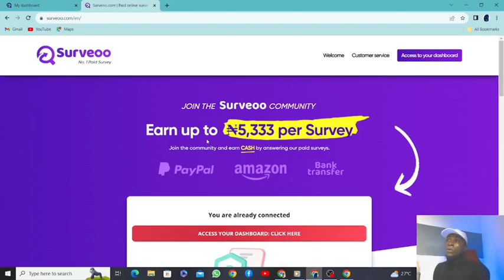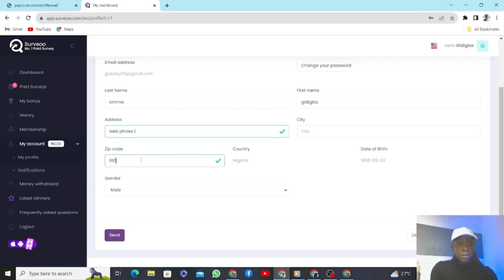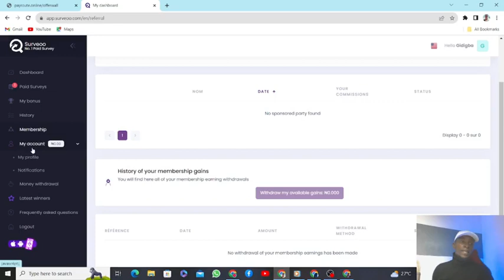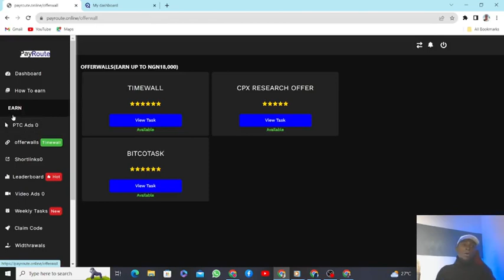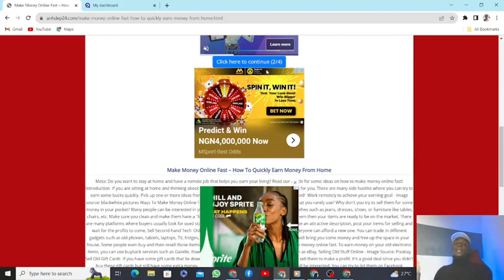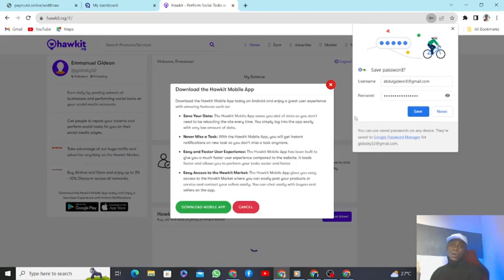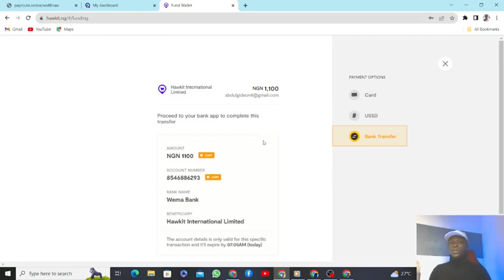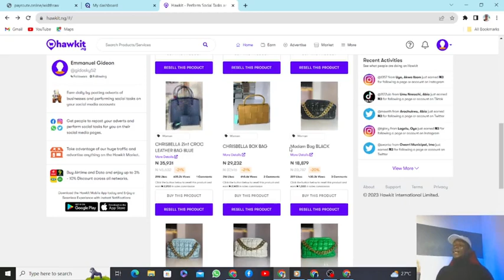How To Make Money Online With No Experience ||This 3 Website Will Pay You #5000 Daily ,No Investment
n
Welcome to [EMMANUELGIDEON ]! In this video, we'll reveal 3 websites that pay you #5000 daily without investment. If you've ever wondered how to turn your leisure time into a profitable venture, you're in the right place. We'll explore various methods and platforms that can help you make $30.07 in 3 days obsession and start earning real cash.

Make Money
Earn Cash
Passive Income
Easy Money
Side Hustle
Online Earnings
Social Media Income
Money-Making Tips
Watch TikTok Videos
Monetize TikTok
Cash Rewards
Get Paid to Watch
Online Job
Work from Home
Income Opportunities
Passive Earning
Extra Income
Financial Freedom
YouTube Tutorial